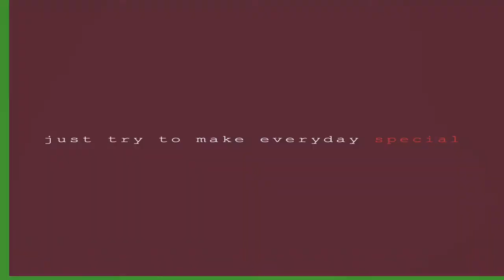Trailer - Silver Fish Omelette Level Up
Quick and Easy Recipe Silver Fish Patties or Tortang Dulong link to the recipe: